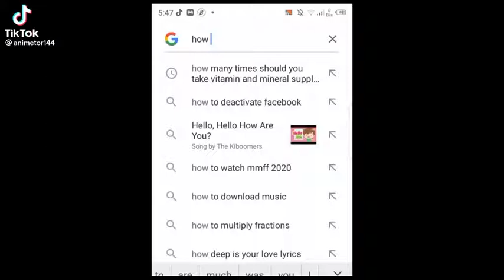AOT fans be like🤣